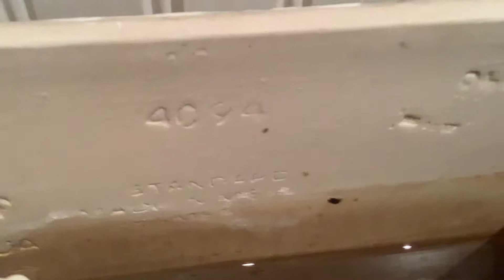[4] American Standard Antiquity Toilet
this house was built in the 1800s unfortunately the toilet is not original